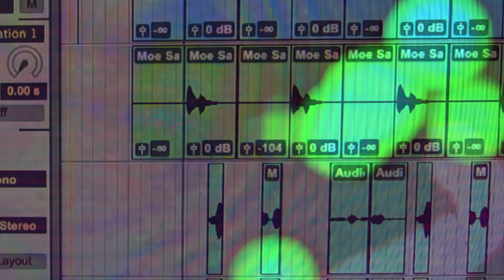Curious Music Announces Moebius Strips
An Audio Installation by Tim Story From the Sounds and Music of Dieter Moebius

Includes contributions from Geoff Barrow (Portishead, Beak), Sarah Davachi, Jean-Benoît Dunckel (Air), Eve Maret, Mark Mothersbaugh (Devo), Phew, Hans-Joachim Roedelius (Cluster, Harmonia), Michael Rother (Harmonia, Kraftwerk, NEU!) and Yuri Suzuki.

Installation launches in November 2021 at the Witching Hour festival including talk/Q&A and Moog workshop.

Strips is commemorated with digital download (Oct 1st), limited-edition cd (pre-orders now, releases October 1st) and limited-edition audiophile vinyl releases (Spring 2022).

Details and cd pre-order at curiousmusic.us